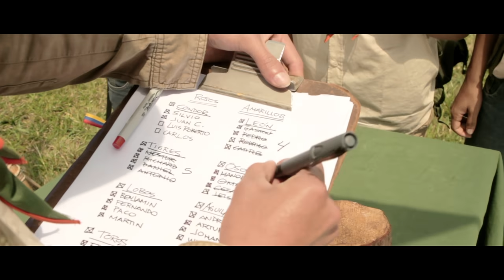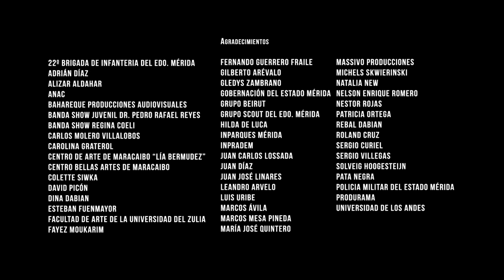El Prisionero - Cortometraje (2012)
Un grupo de boy scouts se ha dividido en dos bandos para perderse en las montañas durante tres días y jugar un juego de estrategia, cuando de pronto, dos jóvenes del equipo rojo encuentran en el camino a un contrincante del equipo amarillo y deciden tomarlo como prisionero, llevando el juego un poco más allá de sus límites. Una divertida y tierna historia de amistad entre rivales.

A group of boy scouts has been divided into two camps to get lost in the mountains for three days and playing a game of strategy, when suddenly, two young men from the red team are on the way to an opponent of the yellow team and decide to take him as a prisoner, taking the game beyond its limits. A fun and tender story of friendship among rivals.

Actúan: Juan Pacheco, Deivi Duarte y Fernando Pachano
Dirección: Martín Deus, Juan Chappa y Omar Zambrano,
Fotografía: Michell Rivas
Arte: Giovanny Rangel
Vestuario: Mikhaela Toledo
Sonido: Miguel New
Montaje: Alberto Ponce
Guión: Martín Deus
Producción ejecutiva: Omar Zambrano
Producido por: CNAC, Primeras Voces y Froid International